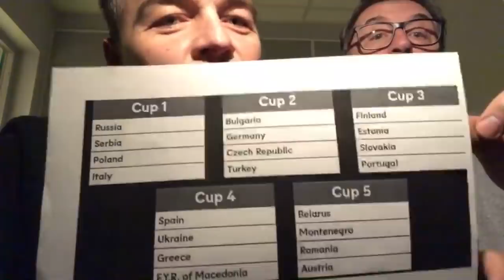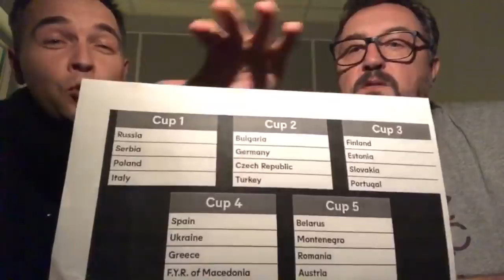Wojciech Drzyzga: Polska faworytem mistrzostw Europy. Kto będzie naszym rywalem?